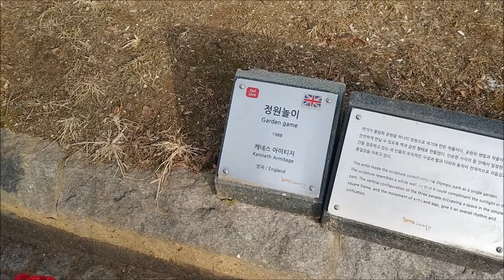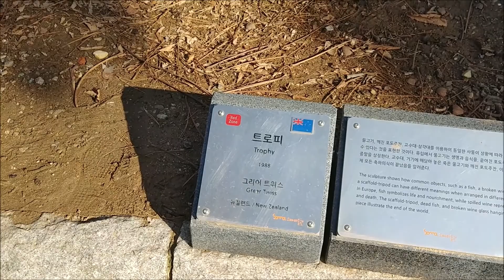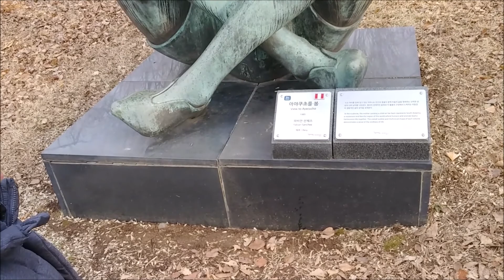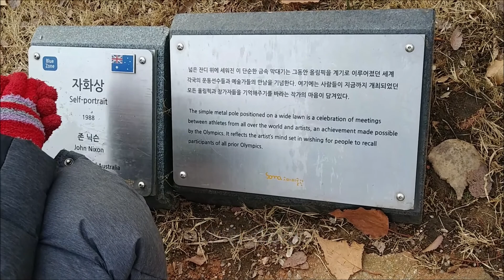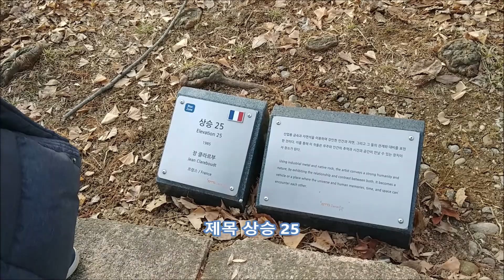예술의 세계로 떠나자~올림픽 공원 조각상 감상하기~Let's go to the world of art to see the Olympic Park statue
예술의 세계로 떠나자~올림픽 공원 조각상 감상하기~

산책하며 무심고 지나가는 공원의 조각상들. 아이와 함께  눈길을 주며 조각상에 대해 이야기하고 감상해 보았습니다. 상상력이 커지는거 같아요~

Let's go to the world of art to see the Olympic Park statue

Statues in the park that walk around and pass carelessly. I looked at the statue with my child and watched it. I think it's going to increase my imagination.

smileman Smileman TV